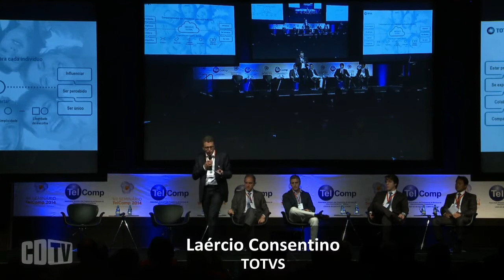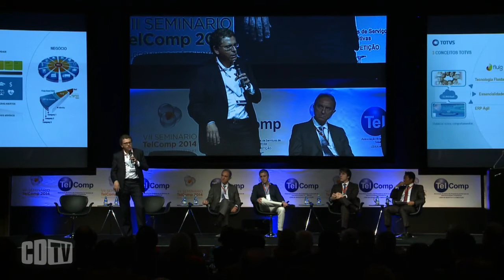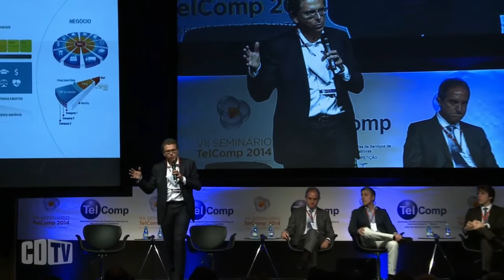TOTVS: "Em software é preciso estar sempre um passo à frente do cliente"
Ao ministrar palestra durante o VII Seminário TelComp, o CEO e fundador da TOTVs, empresa brasileira de soluções de TI, Laércio Cosentino, disse que não há como as aplicações conquistarem mercado sem infraestrutura disponível.

Para o executivo, se não houver plena conexão, em qualquer lugar, com simplicidade e liberdade de escolha, o usuário não vai querer usar um software. "Se não conseguirmos disponibilizar condições para que software e hardware funcionem e bem, nada acontecerá", ponderou Cosentino.

Para o CEO da TOTVS, o momento é da computação em nuvem e do big data. "Todo mundo quer ser único. Todo mundo quer ter uma informação pertinente. Lidar com esses dados e gerar negócios é o grande desafio do momento". Assistam a palestra do CEO e fundador da TOTVS.